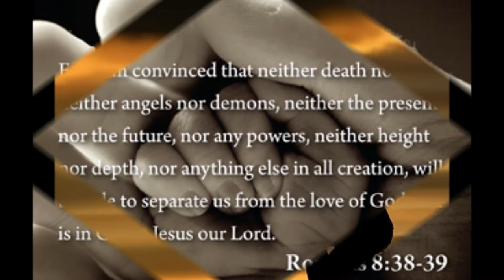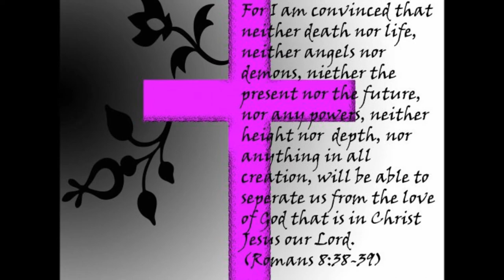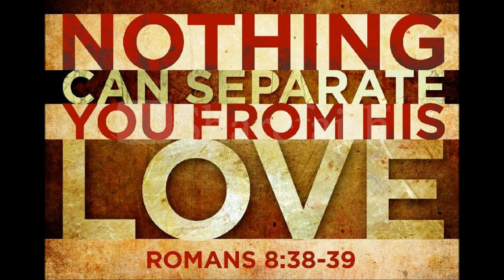Nothing can separate me - Helen Jayne McKellar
Beautiful scriptural song based on Romans 8:38-39: "For I am convinced that neither death nor life, neither angels nor demons, neither the present nor the future, nor any powers, neither height nor depth, nor anything else in all creation, will be able to separate us from the love of God that is in Christ Jesus our Lord."

Taken from Helen's album, It's Not Too Late.